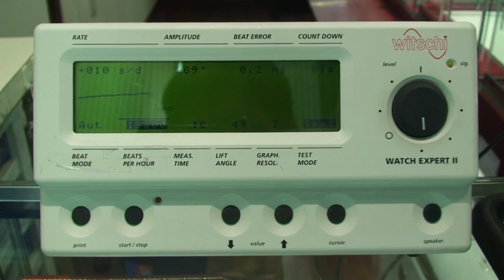オメガ デ・ビル買い取りました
はい！
分解掃除・裏押え交換・脱磁・再メッキ・新品革バンド！
やり過ぎー！
お金掛け過ぎー！
赤字決定！
■ブランド名：オメガ
■商品名：デ・ビル（De Ville）
■年代：1970年代製
■型番：Ref.151.0045
■機械：Cal.711（自動巻）
■ムーブメントシリアル：36964※※※
■ケースサイズ：32mm
■文字盤：ブルーピラミッド
■整備：分解掃除 再メッキ処理
京都屋にて販売中です。
是非！